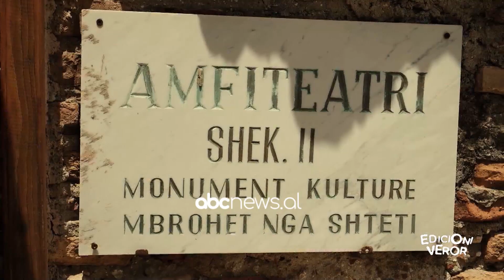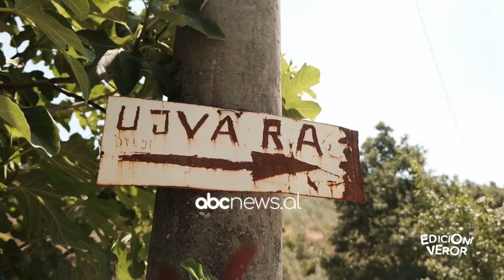Edicioni Veror, 8 Gusht 2021 | ABC News Albania